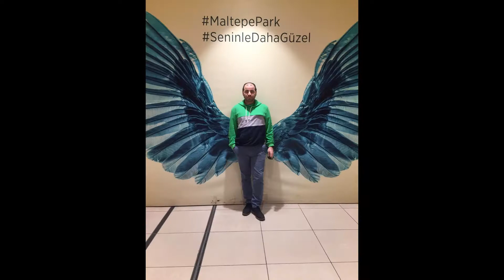MALTEPE PARK AVM 12 ŞUBAT 2020 ALIŞVERİŞ MERKEZİ SHOPPING CENTER FEBRUARY ANADOLU YAKASI